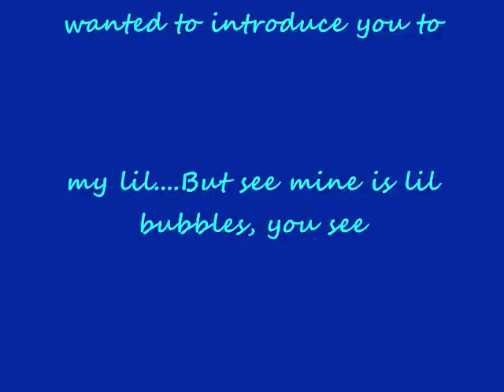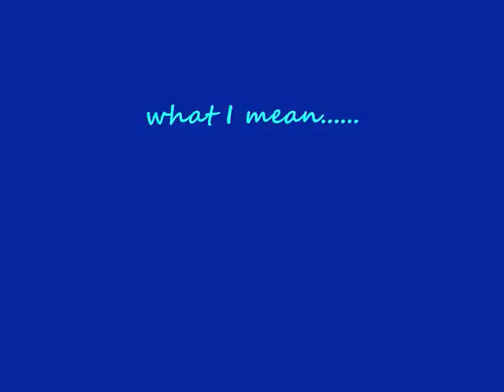sOme1elseinside•Rob Reno•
Hiiii guys,
When you guys have time go and check out Robs Channel :)

Hes one of a kind...I totally enjoying watching his videos!!!

Cely xoxo
sOme1elseinside